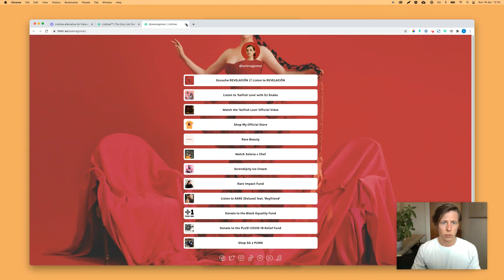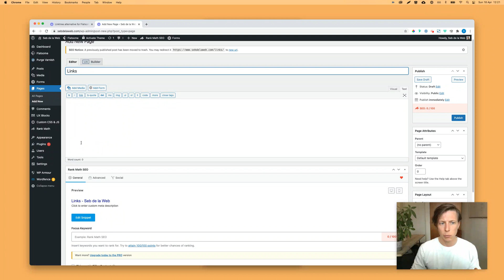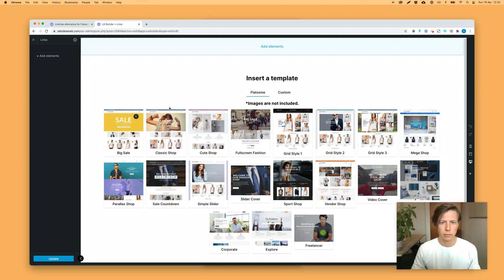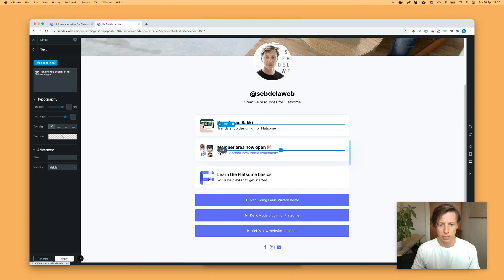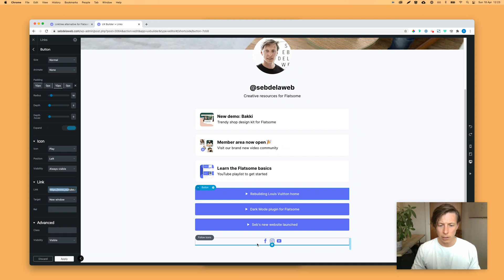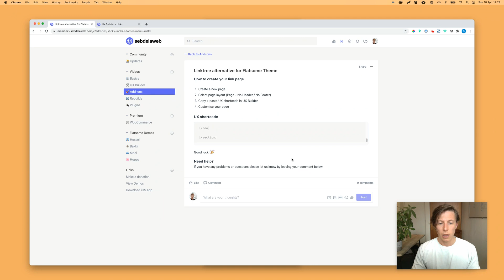Linktree Alternative for Flatsome Theme Tutorial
Create a custom, Linktree-style page in Flatsome for your website! Direct followers to multiple links with a sleek, mobile-friendly design. Get started with this easy guide!

📂 *Chapters:*
00:00 Introduction to Flatsome Linktree Tutorial
00:08 Why Use a Linktree Page
01:15 Setting Up a New Page in WordPress
02:38 Configuring Layout in UX Builder
03:27 Importing the Shortcode
03:52 Customizing Background and Profile
04:31 Editing Link Buttons and Text
05:31 Optimizing for Mobile Display
05:46 Final Steps and Publishing

🔧 *Book a free 15min intake with Seb*
Want to give your Flatsome WooCommerce shop a 100 times better look and boost your sales?

❗ *Support for Flatsome Questions:*
Please direct all technical support questions related to Flatsome and WooCommerce to the Facebook Group.